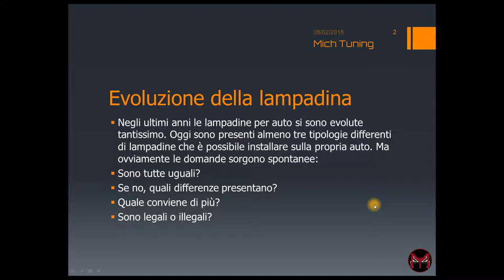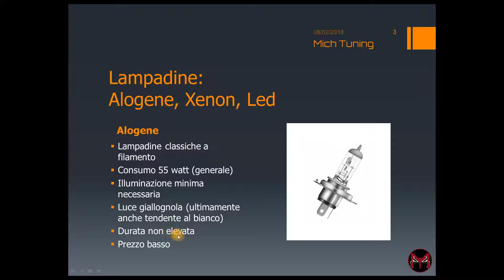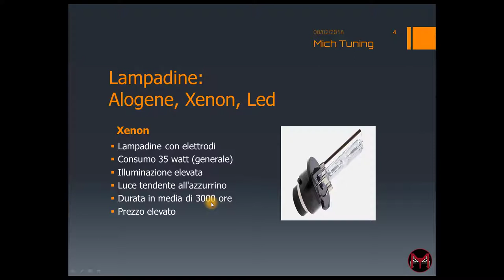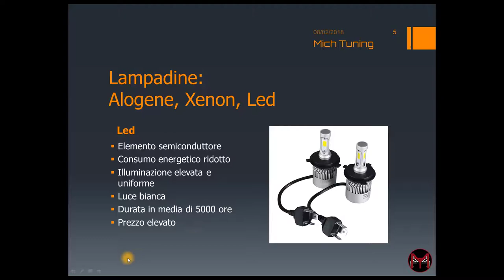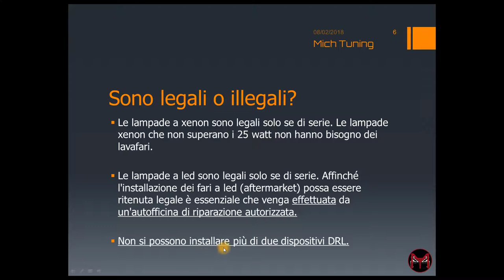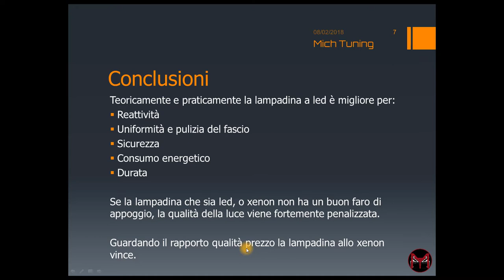Lampadine alogene, xenon o led?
Ciao a tutti, in questo video vi darò varie informazioni base senza approfondire su ogni tipo di lampadina per auto. Buona visione!